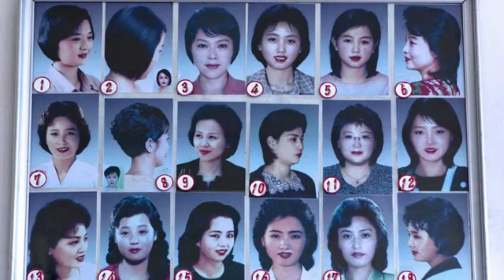Impamvu Kim Jung Un Yanga Cristiano Ronaldo